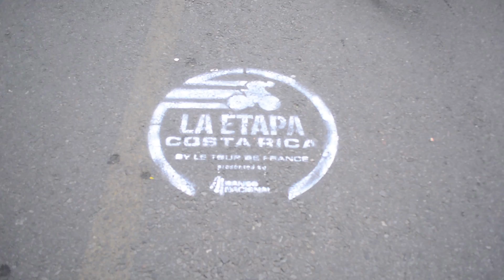Testimonios ECR 2017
¡La Etapa Costa Rica by Le Tour de France 2017 fue todo un éxito! ¡Participe en La Etapa Costa Rica by Le Tour de France 2018 y viva la experiencia del Tour de France en Costa Rica! Inscríbase hoy a precio especial Early Bird en nuetros puntos de venta o visite

La Etapa Costa Rica by Le Tour de France 2017 was a success! Participate in the 2018 edition and be part of the Tour de France Legend!